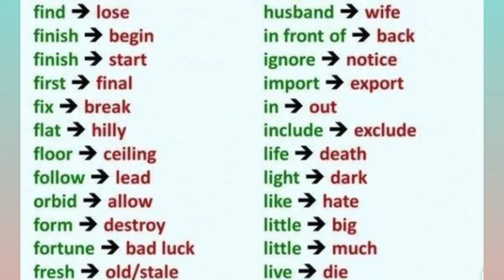Opposite words | Antonyms | English Vocabulary | English language learning and speaking 🗣️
collective noun examples
english grammar tips
english lesson with kate
english lessons with kate
english pronunciation
english pronunciation practice
english story
english story for teenagers
english vocabulary
how to remove split ends without cu...
how to speak english fluently and co.
idioms and phrases
instant english
clases de ingles
collective nouns examples
english connection
english with geet
ingles
linguamarina
listening english practice
shorts
american speech in english
antonio parlati
british english
collective noun examples
collective nouns
english fairy tales in english
phrasal verbs
collective noun
english stories for learning english
learn english
english with jessica
this that these those
english
clases de ingles
collective nouns examples
english connection
english with geet
ingles
linguamarina
listening english practice
shorts
antonio parlati
british english
collective noun examples
emma watson speech
ending scene iu
english accent
english accent training for indians
english advanced vocabulary
english australian accent
english basic
english by kanchan mam
english communication
english connection grammar
english correct pronunciation
english expressions
english fairy tales
english jessica
English language learning, English champion, daily English conversation, everyday English speaking,  English giant, English Mentor, IELTS exam